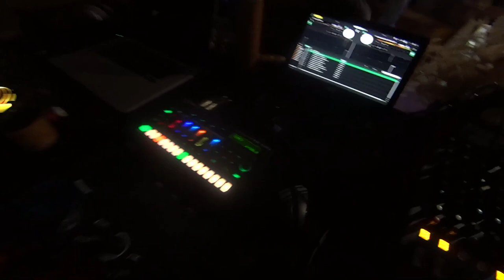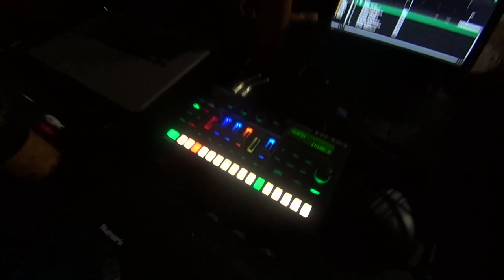KARMAdance JAM SESSION (live_2022-11-05)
featuring Honetsu, ElijahGroove, Su Hanna & FelixxProd
live in Karma Cafe 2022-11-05